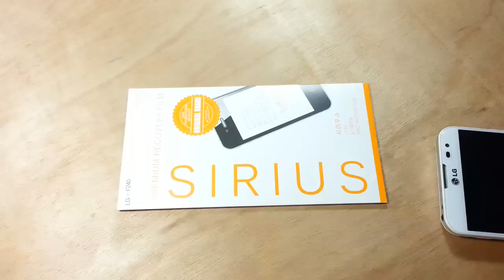Hướng dẫn dán màn hình điện thoại - dochoididong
Xem video này bạn sẽ biết cách tự dán màn hình cho chiếc điện thoại của mình